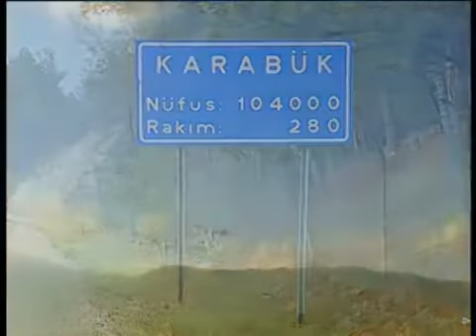KARABÜK İLİ TANITIM 1 Bölüm